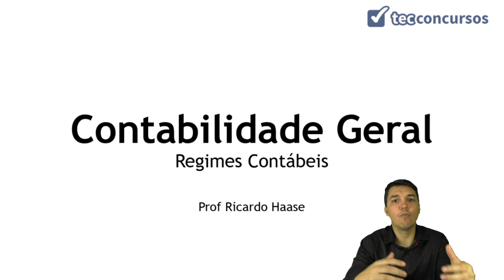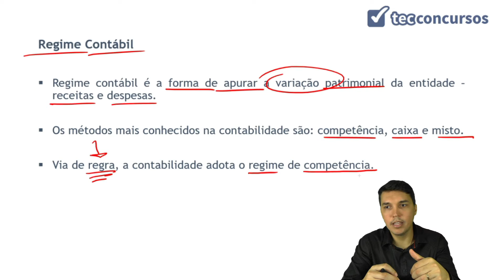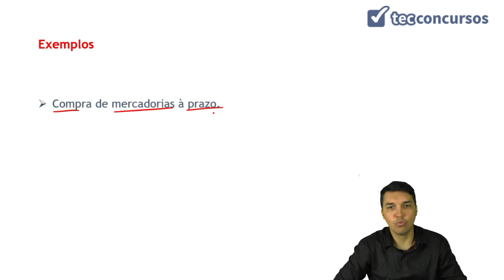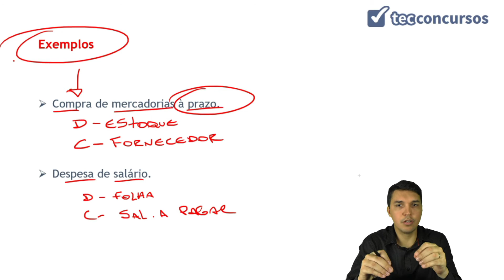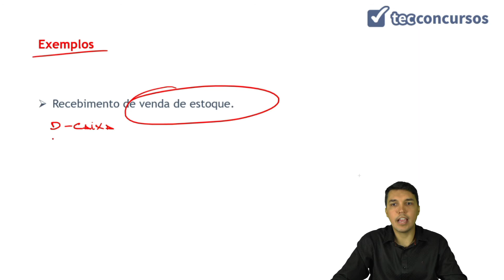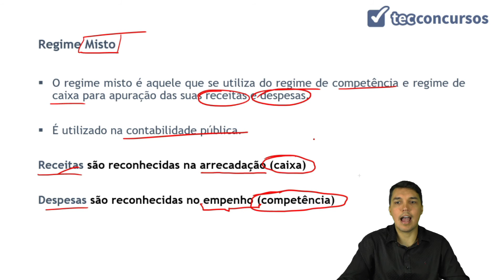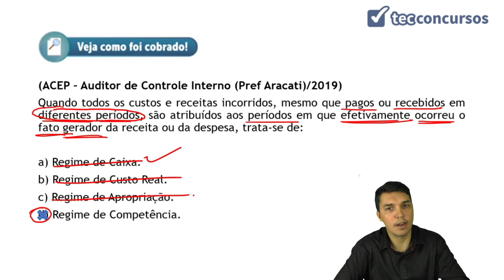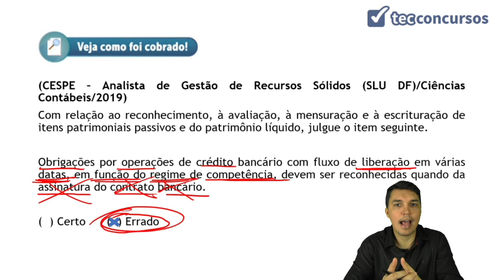03. Aula de Regimes Contábeis - competência, caixa e misto (Contabilidade Geral)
Aula grátis e completa de Regimes Contábeis - competência, caixa e misto, da matéria Contabilidade Geral, em que tratamos de regime de competência, regime de caixa e regime misto.